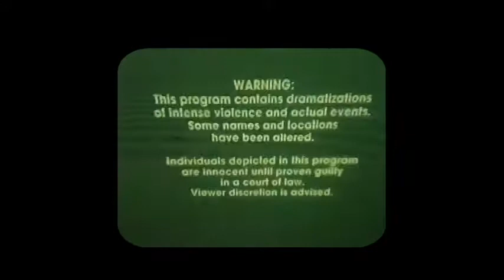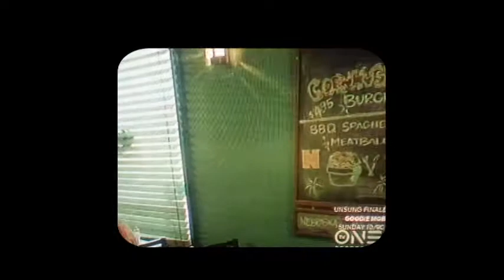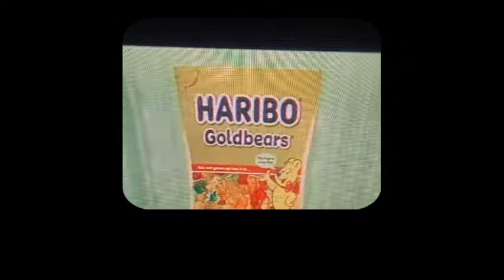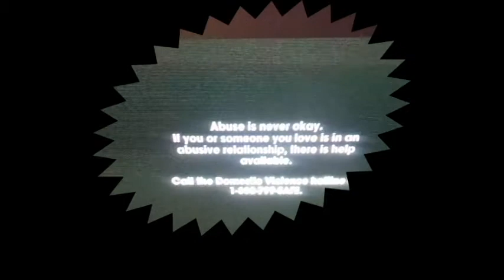PASINETTA PRINCE ... FATAL ATTRACTION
FATAL ATTRACTION
PASINETTA PRINCE
A CASE OF CONSTANT DOMESTIC VIOLENCE EVENTUALLY CAME TO AN UNEXPLAINED HOMICIDE THAT ACTUALLY BECAME A COLD CASE, AND REOPENED 3 YRS. AFTER THE INCIDENT